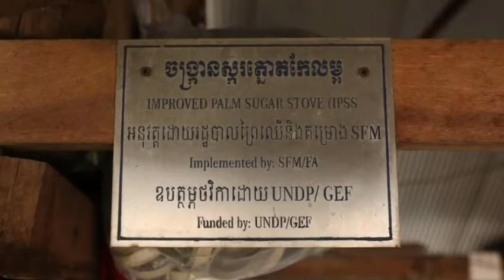មន្រ្តីគំរូ...លោកអភិបាលស្រុកវ័យក្មេង ចុះរៀបចំសណ្តាប់ធ្នាប់ ធ្វើយ៉ាងណា ឲ្យតំបន់មួយនេះ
Model officials ... The young district governor prepares the order for the area

សូមស្វាគមន៍មកកាន់បណ្តាញព័ត៌មានសូមកុំភ្លេចចុះឈ្មោះជាវប៉ុស្តិ៍របស់ខ្ញុំសូមអរគុណ!

សូមអរគុណយ៉ាងជ្រាវជ្រៅវ
Thank You So much !